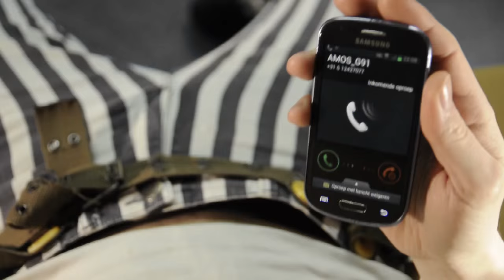Scotch The Band - Reparatiebier (Official Music Video)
Official music video of 'Reparatiebier' featured at the album 'Jean Luc' released in 2015.

in order of appearance:
Jean Luc by Sam van der Hum
JUNO by Juno

Directed by Jan Veldhuis
Script by Scotch
Montage by Jan Veldhuis & Wouter Sieuwerts
Camera by Wouter Sieuwerts
Recording by Danny Gras
Logo design by Marleen Oud
With cooperation of Peter M. v/d Linden

Special thanks to:
Cafe 't Avontuur
Cafe The Hide Away

'no beer is spilled during the recording of this video'